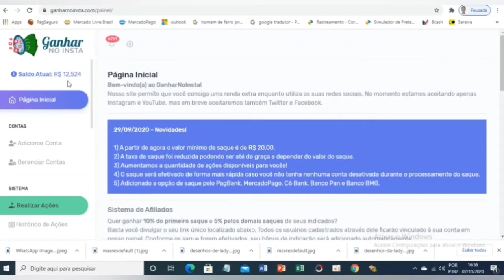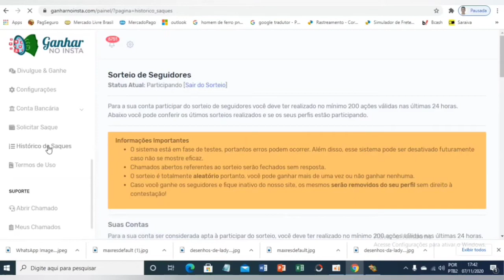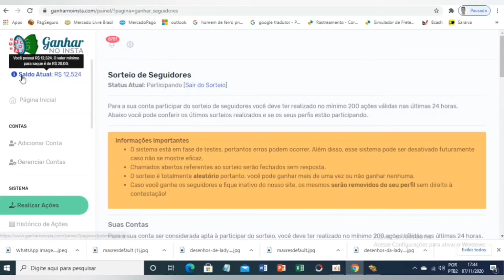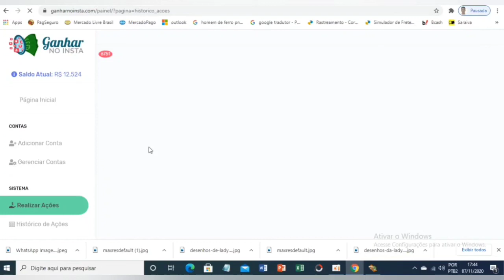GANHA NO INSTA - PROVA DE PAGAMENTO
🔻 Comece do zero na internet atrás do passo a passo validado e faça de 2mil a 5 mil por mês trabalhando em Home Office 👇

ATENÇÃO:
As formas de ganhos online apresentadas aqui são pesquisadas e testadas. Farei todo o possível para apresentar para você as oportunidades mais interessantes que conheci e que ainda irei conhecer, mas não posso garantir que você terá os mesmos resultados usando ou testando os mesmos métodos, apps, sites e plataformas, e nada no canal é uma promessa ou garantia de ganhos.

Qualquer conteúdo ou método apresentado aqui  são apenas a minha opinião e experiência, por isso, não garantem que todos terão resultados iguais. Para que funcionem, só depende de você!
Débora Home office

- renda extra
- ganhar dinheiro online
- sites para ganhar